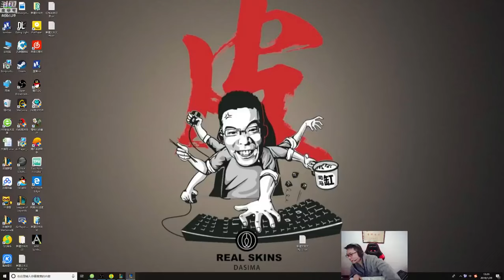【大司马】经典老番：无限火力ap卢锡安，这个w伤害也太高了吧